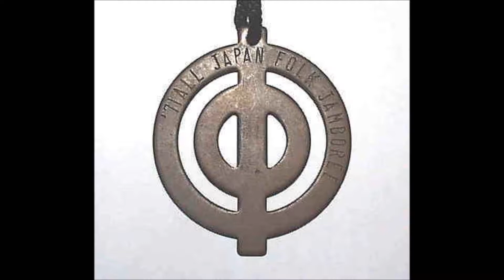六文銭'09 - ゲンシバクダンの歌 (2009年)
六文銭'09 - ゲンシバクダンの歌
 (2009年)